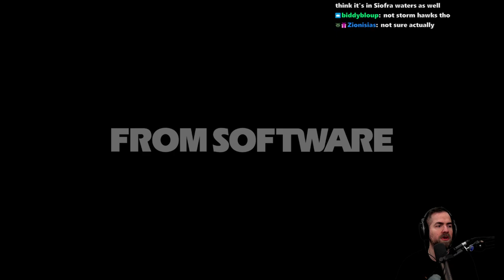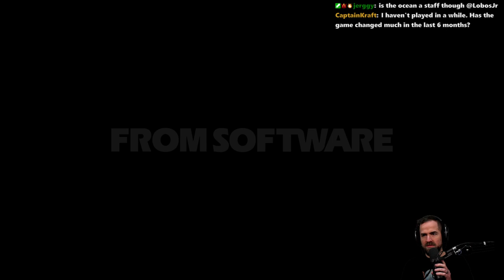Elden Ring Staff R2 Melee Only (Pt. 1)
This is a lot worse than I expected xD Oh well, enjoy the struggle!